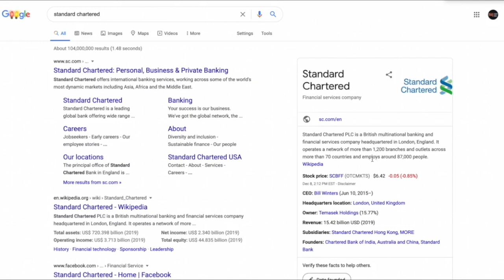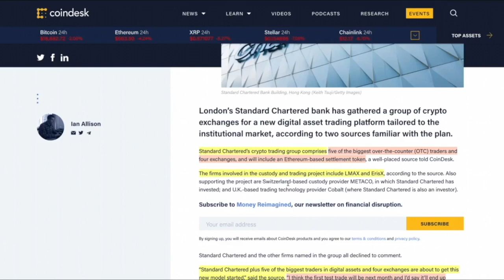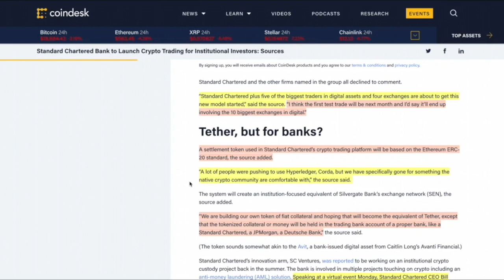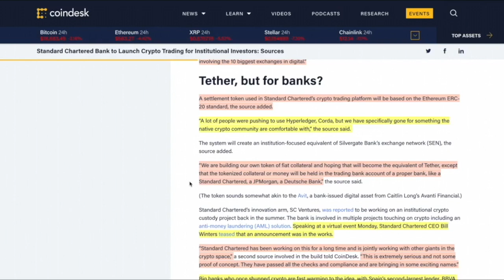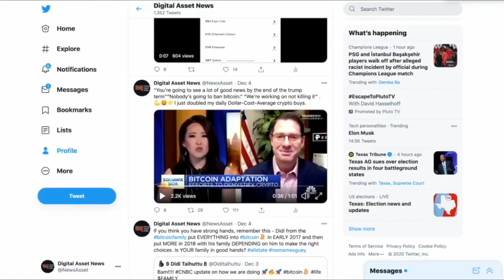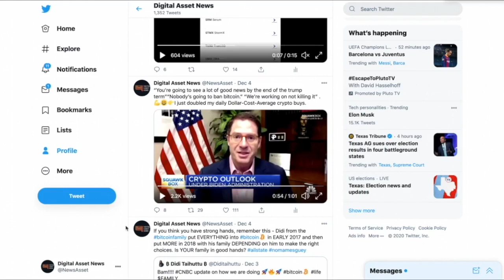BIG BANKS Want to TRADE CRYPTO. New Plan Starts IN ONE MONTH!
●▬▬▬▬▬▬▬CRYPTO ESSENTIALS▬▬▬▬▬▬●

●▬▬▬▬▬▬▬▬▬▬▬▬▬FOLLOW D.A.N.▬▬▬▬▬▬▬▬▬▬▬▬▬▬▬●

●▬▬▬▬▬▬▬▬▬▬AUDIO TRACKS▬▬▬▬▬▬▬▬▬▬▬●

●▬▬▬▬▬▬▬▬▬▬▬▬▬▬VIDEO TOOLS▬▬▬▬▬▬▬▬▬▬▬▬▬▬●

●▬▬▬▬▬▬▬▬▬EXIT STRATEGIES▬▬▬▬▬▬▬▬●

●▬▬▬▬▬▬▬RECOMMENDATIONS▬▬▬▬▬▬▬●